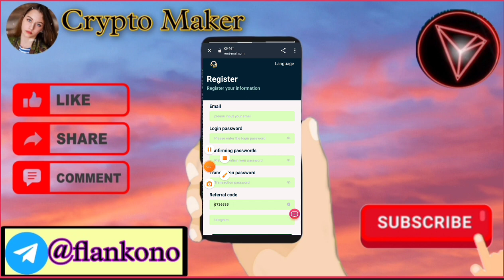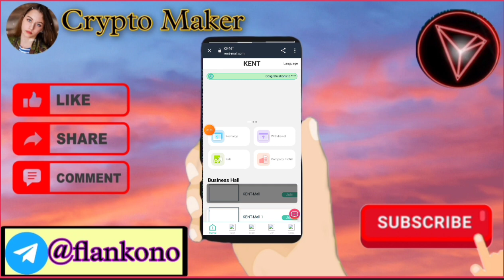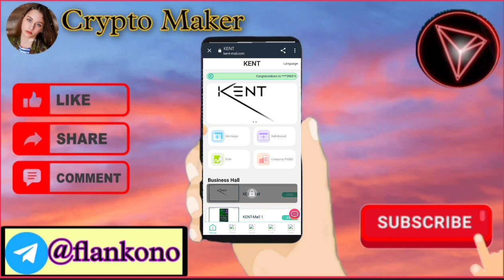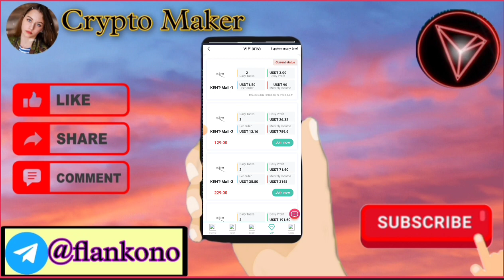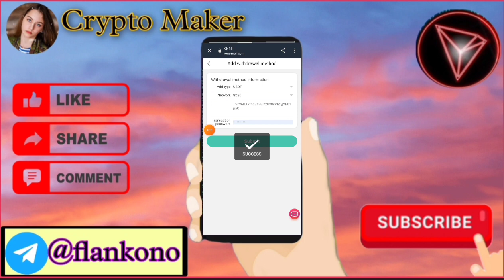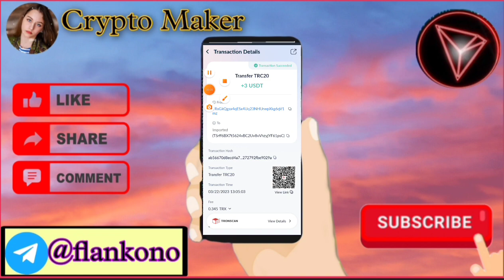New users of KENT MALL get 50 USDT for registration, and the minimum deposit for users is 9 USDT.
KENT MALL invitation code: 6736525
The withdrawal fee on the platform is 0, and you can withdraw cash at any time within 24 hours!

Upgrade--VIP1 charging 59 USDT,   daily income 3 USDT!
Upgrade--VIP2 charging 129 USDT,  daily income 26.33 USDT!
Upgrade--VIP3 charging 229 USDT,  daily income 71.6 USDT!
Upgrade--VIP4 charging 529 USDT,  daily income 191.6 USDT!
Upgrade--VIP5 charging 929 USDT,  daily income 351.6 USDT!
Upgrade--VIP6 charging 1629 USDT, daily income 631.6 USDT!
Upgrade--VIP7 charging 3629 USDT, daily income 1431.6 USDT!
Upgrade--VIP8 charging 5629 USDT, daily income 2231.6 USDT!
Upgrade--VIP9 charging 7629 USDT, daily income 3031.6 USDT!

The rebate percentage for each level is as follows.
For example: Team A deposits 100 USDT, rewards 9%, 9 USDT!
For example: Team B recharges 100 USDT, rewards 3%, 3 USDT!
For example: Team C recharges 100 USDT, rewards 1%, 1 USDT!

Recharge reward within 24 hours for your agency offline team
For example: recharge 2000USDT within 24 hours, reward 15USDT
For example: recharge 5000USDT within 24 hours, reward 50USDT
For example: deposit 8000 USDT within 24 hours, reward 80 USDT
For example: deposit 15,000 USDT within 24 hours, reward 150 USDT
For example: deposit 40,000 USDT within 24 hours, reward 500 USDT
For example: recharge 80,000 USDT within 24 hours, reward 1200 USDT
For example: recharge 100,000 USDT within 24 hours, reward 1800 USDT
ღღღNote: If you are eligible, please contact customer service within 24 hours to claim your prize. Once a billing cycle expires, it will be considered invalid and your team needs to recalculate and register within 24 hours.
"The mall authorizes all promoters to share on all major platforms, not limited to any platform! "
Legal place to invest 2023
New usdt mining site 2023
Storm Mining
Tether Mining
tether usdt
USD mining
Best Tokens to Invest in 2023
best coin investment
best income
Best Investing Site
Best Referral & Earn App 2023
Decentralized trading platform
Dogecoin Mining
earn app
invest
Legitimate usdt mining site
mine
mining application
mine
mining usdt
free mining usdt
New Dollar Income App 2023
New revenue site 2023
New Investment Locations 2023
Place
TRX mine
usdt earn site
usdt free 2023
usdt investment platform
usdt website
USDT Tether
usdt wallet